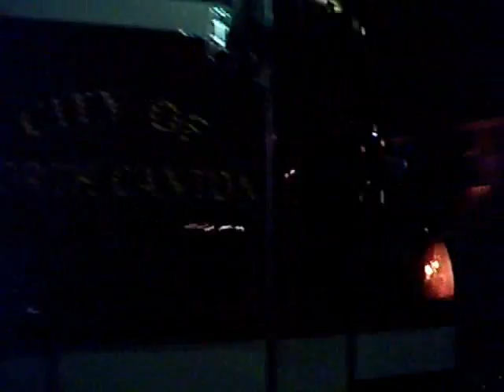My Firefighting Video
new video, this time with pictures and videos.  all done by me.  Special thanks to fmartinjr for the first 6 seconds of audio, being quick on the camera to be able to capture it, and keeping traditions alive.